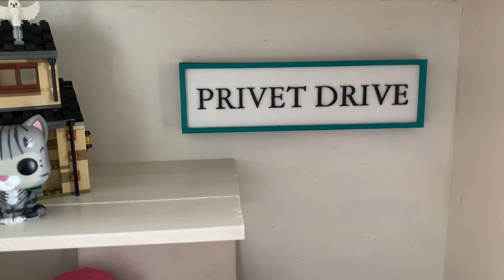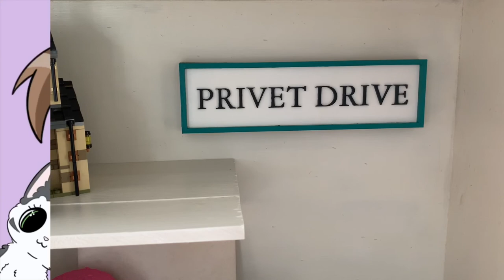DIY | Harry Potter Privet Drive Sign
Absolutely love how this sign came out! I hope you guys like it as much as I do. 💜⚡️

Supplies:
MDF & laser cutter

Thanks again for watching guys.

Hope you have an amazing week and tune in next week to see how I made the mirror of Erised.

Till next Sunday!

Wizards_Create, Achilles & Levi
xxx